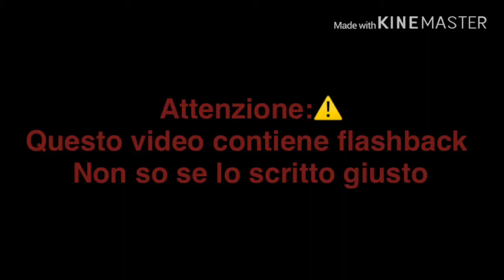/falling/GLMW/ita 🇮🇹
Di nuovo qui con voiii siii finalmente non ho più la punizioneeee